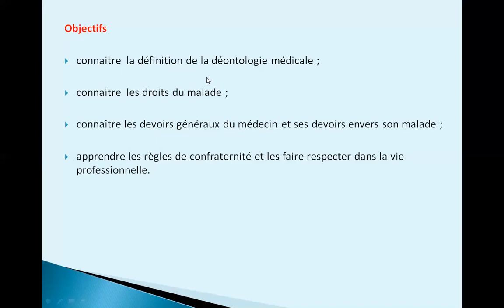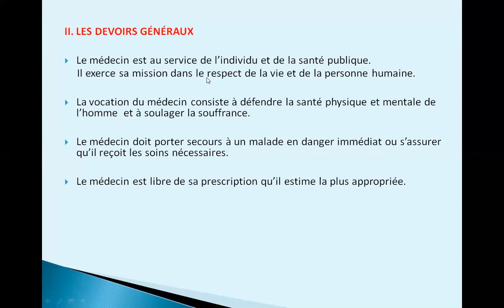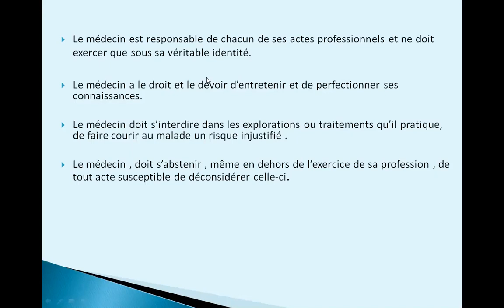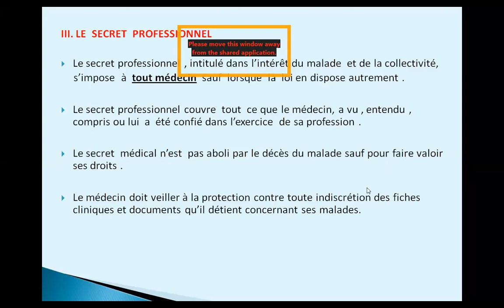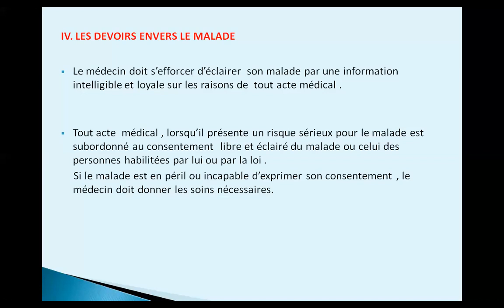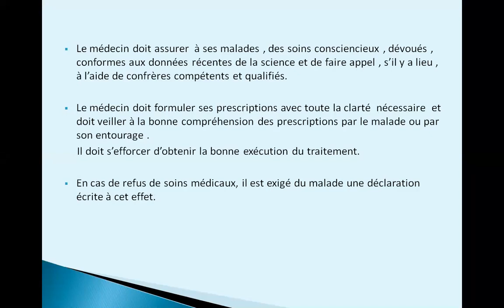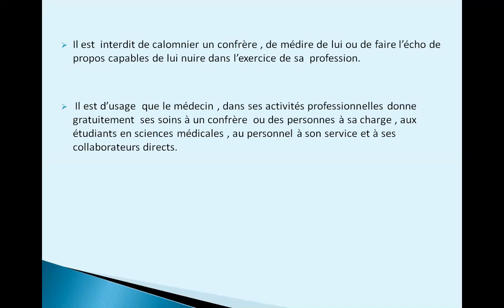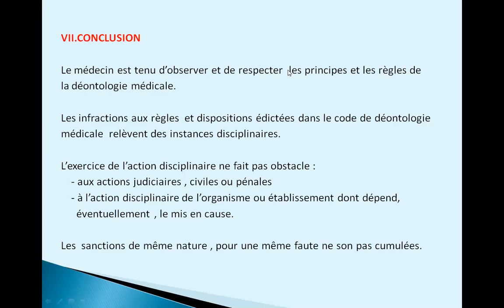6éme Année Médecine, Module , Chapitre Droit Médicale présent par Pr KAOUS